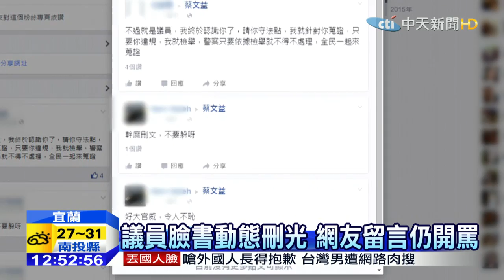20151112中天新聞 議員遭開單吼警局長 網友「藏頭詩」罵翻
宜蘭縣議員蔡文益，為了罰單問題在議會質詢大吼警察局長，畫面曝光後，蔡文益說遭斷章取義，還找警察局長大和解，卻還是被網友罵翻，還在臉書PO上「藏頭詩」，上議員臉書狂批，蔡文益本人則還沒有回應網友的批評。